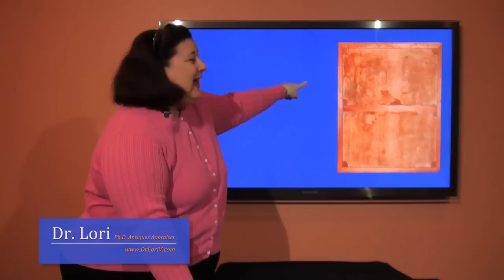How to Identify Painting's Age & Origin by Dr. Lori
Ph.D. antiques appraiser Dr. Lori reveals tips on how to identify the location a painting was created and when it was created just by looking at its back. Ask Dr. Lori to appraise your painting or attend one of her events

Watch Dr. Lori on Discovery channel's Auction Kings.